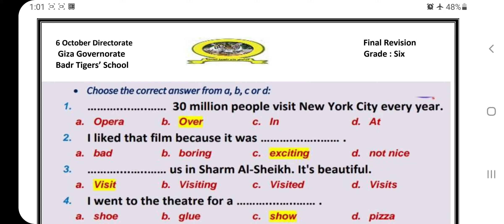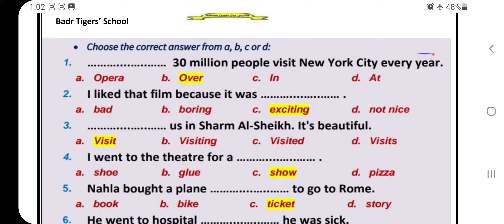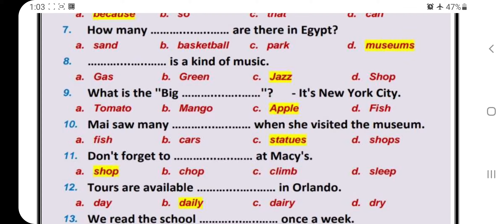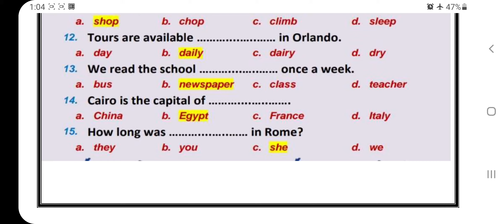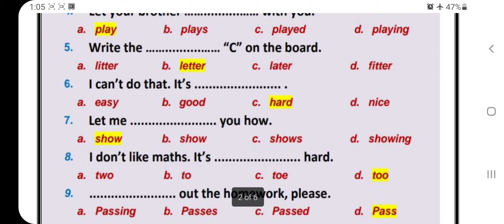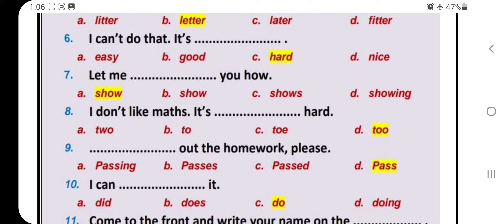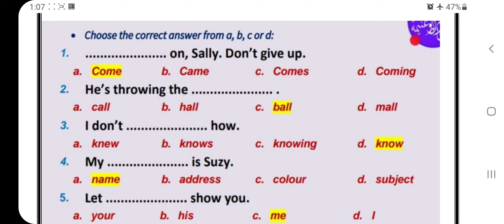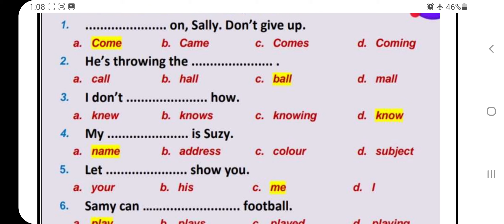Prim 6 April revision sheet